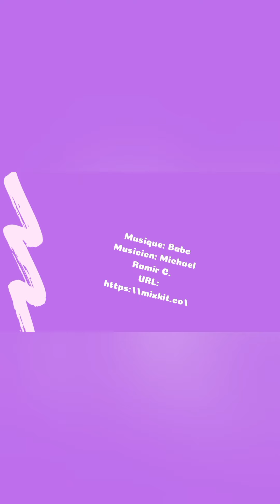Confi'vlogmas : 14 décembre 2020